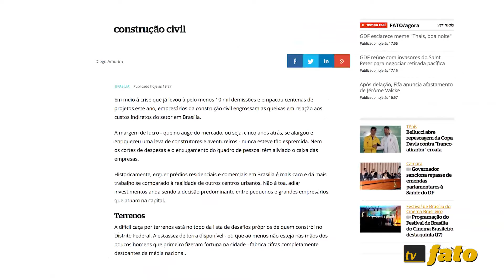Fatos em 1 minuto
Nesta sexta-feira (18/09), veja todas as notícias que vão sair no dia em menos de 1 minuto, Para ter mais informações, clique nos links abaixo: